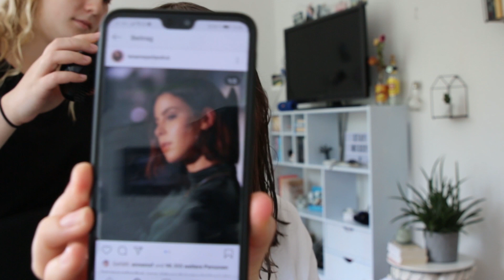Haare schneiden und übers Leben quatschen // Fiona Lilly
Hi Friends!
Hier ist endlich das Video, das eigentlich schon am Samstag kommen sollte! Mein Schnittprogramm hat Faxen gemacht, dies das, aber hier ist es jetzt, Viel Spaß!

Special thanks nochmal an Janina lol, ohne dich würd ich jetzt anders aufm Kopf aussehen hah!

gefilmt mit: Canon 70D (danke an Damir!)

Dieses Video enthält unbezahlte Werbung. Alle Meinungen in diesem Video sind natürlich meine eigenen.